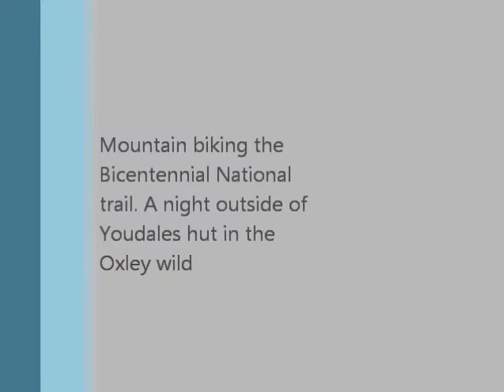Bicentennial National trail. Youdales hut. Oxley Wild National Park.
Mountain biking the Great Dividing Range. Camped out at Youdales hut in the Oxley Wild National Park.